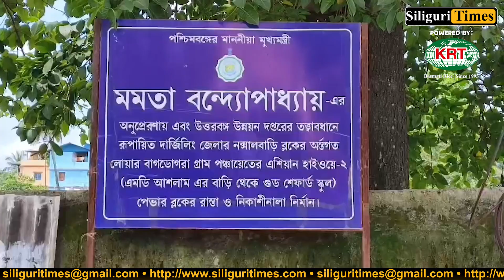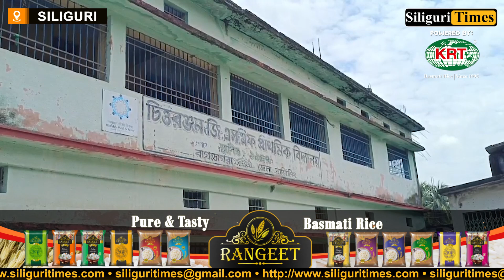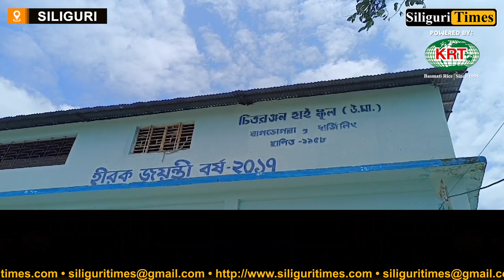Pothole in front of Bagdogra school raises safety concerns and quality complaints (Bangla)